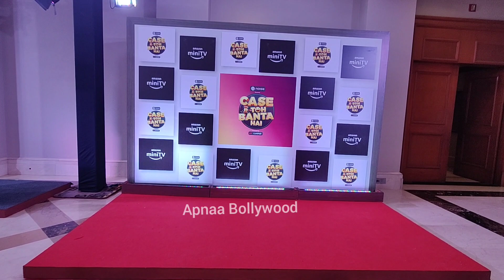Case Toh Banta Hai Trailer Launch Grand Court Setup | Ritesh Deshmukh | Varun Sharma | Kusha kapila